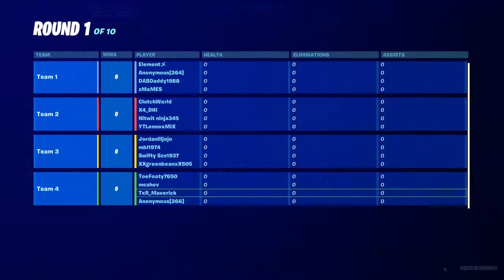“Im So Good” At Zone wars In Fortnite Season 5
Hey guys In this video i popped Off In The New 3V3V3V3 Go Goated